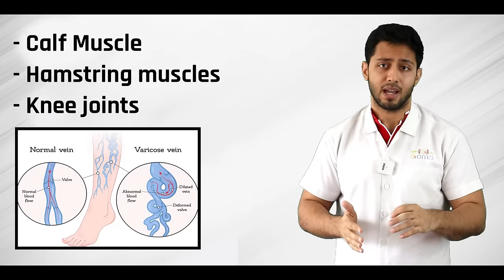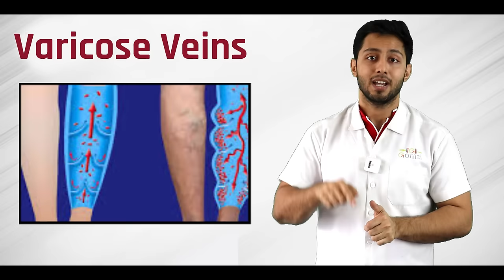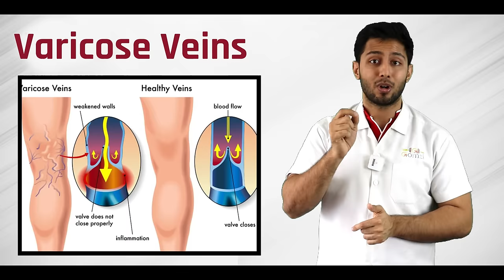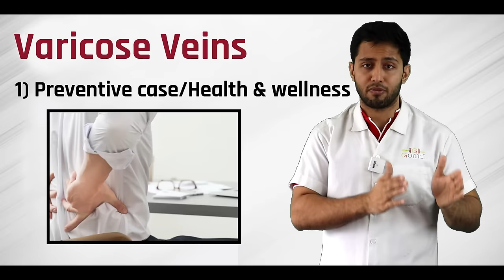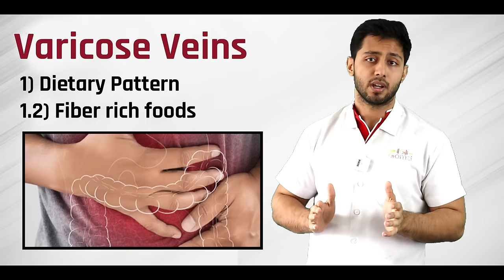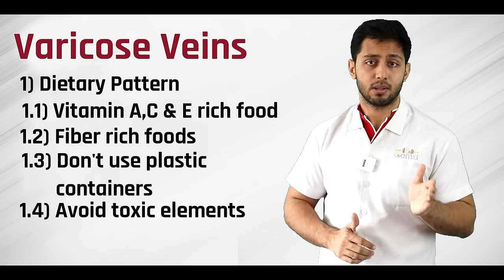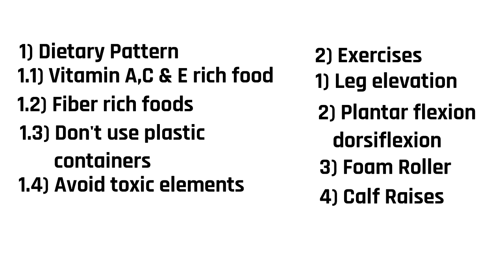What are Varicose Veins? | Get rid of Varicose Veins in Just 15 Days | Fitnesswithgomzi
Veins shoot blood from the lower body to the heart against gravity, but sometimes, ​due ​to ​weak valves, ​they ​cannot push the ​blood effectively and this leads ​to a build-up ​of blood. ​This ​condition is called varicose ​veins. ​This ​build-up ​of blood causes the veins to bulge and appear bluish behind the skin. ​It ​can ​become very painful if not treated ​in a timely manner.

If you're also suffering from varicose ​veins then here is the solution for you, follow these exercise and diet routines and get rid of your varicose veins in just 15 days.